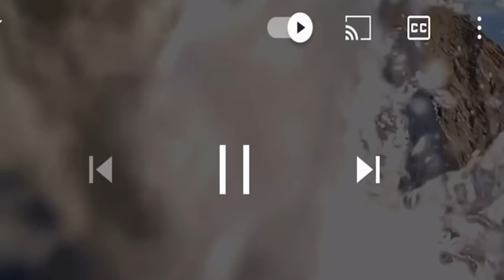Fisherman Loses H@nd In Sh@rk Att@ ck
Jamaican fisherman Michael Simpson who since last Friday is now recovering from a traumatic Shark attack in which he lost his right arm, recounts the harrowing brush with death in what seemed like a 15-minute battle.
This as he recalled happened near Moon Cay, just off the coast near Clarendon.
Original vid@leegatestvandentertainment4626